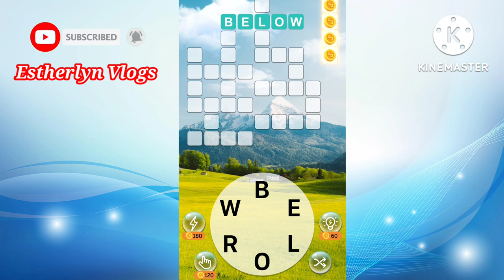Crossword Quest | Let's Play Level 453 - 458